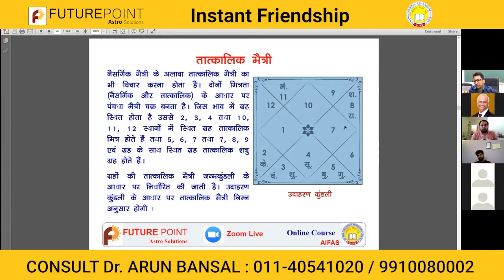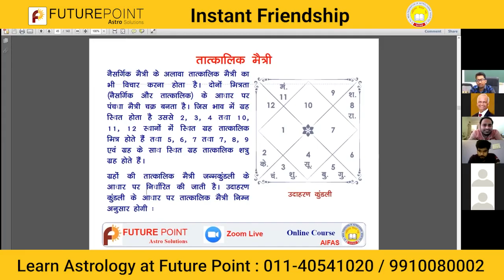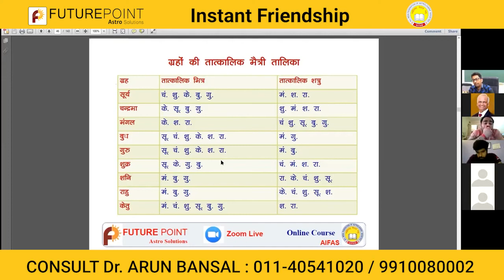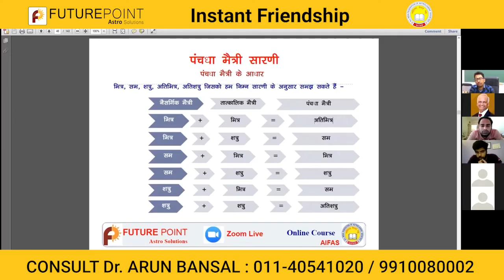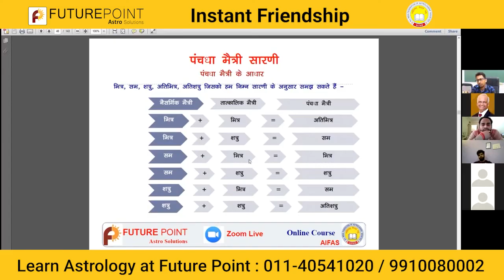Instant Friendship in Hindi | Future Point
Astrology solutions in the market and house a panel of expert astrologers.